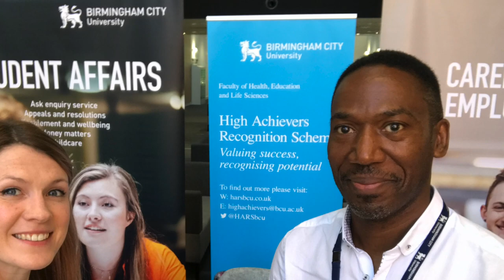Second Year Student Nurse: University Life and BCU Open Day!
Second Year Student Nurse: University Life and BCU Open Day! Here is my week of university life and the amazing open day at Birmingham City University!

I am a second year adult student nurse at Birmingham City University.  I am very passionate about nursing and want to bring that passion back into the hearts of everyone.